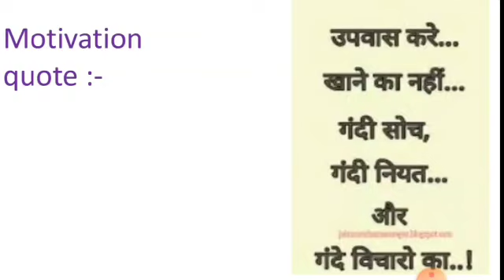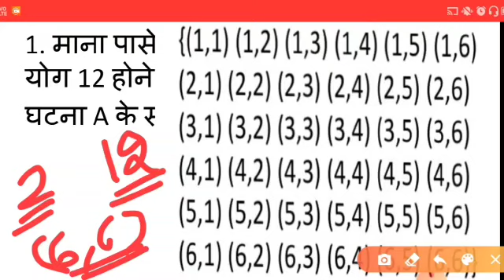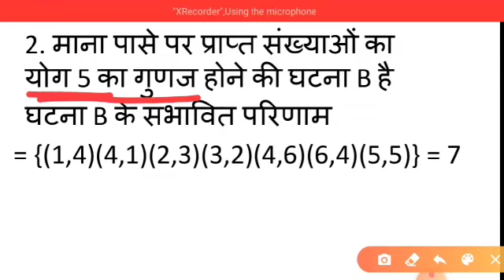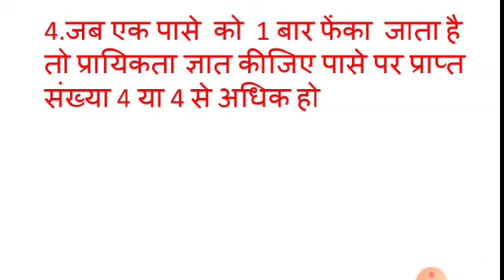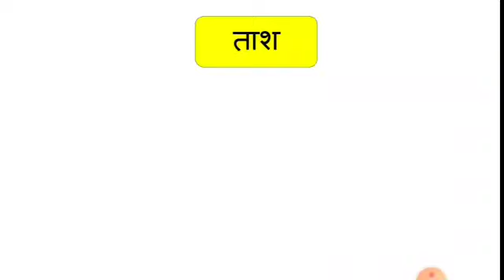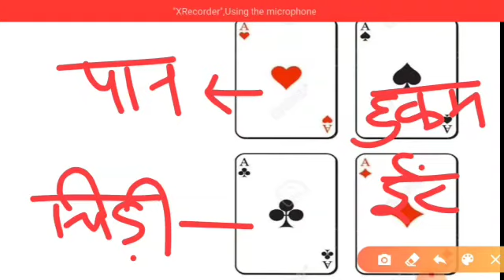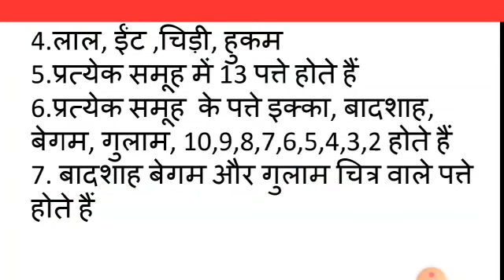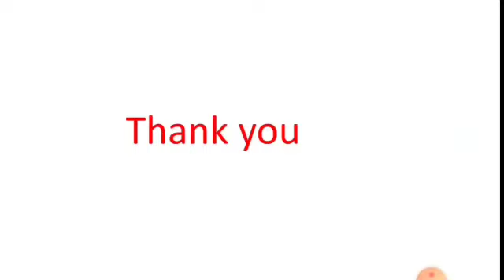10th - Maths - Lesson. 15- प्रायिकता - video no.5